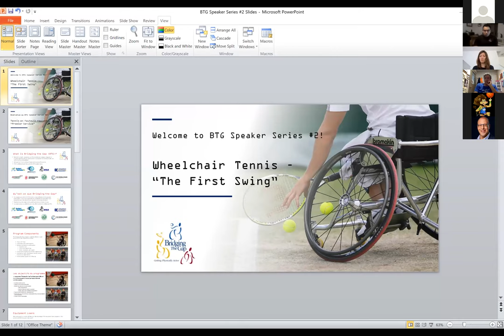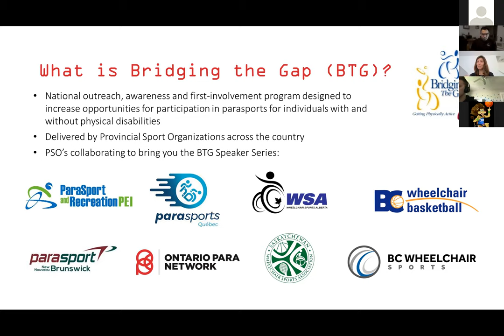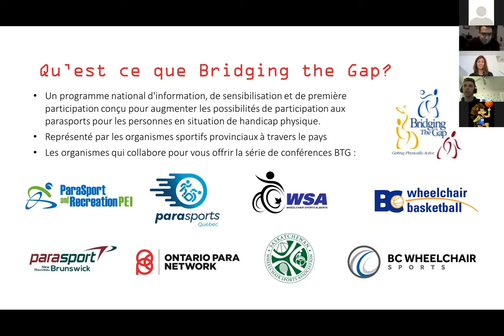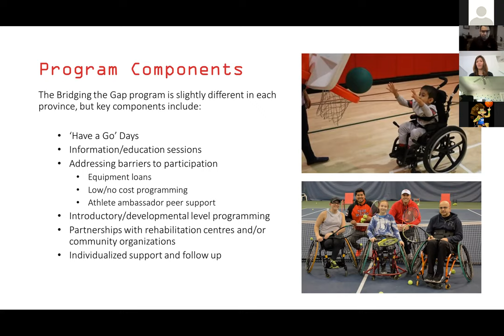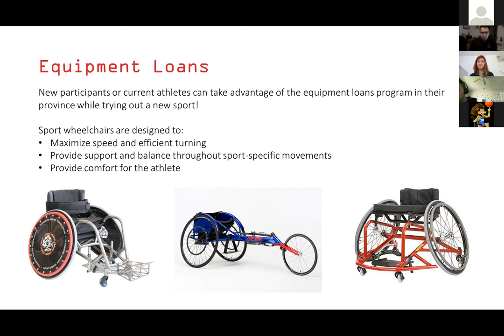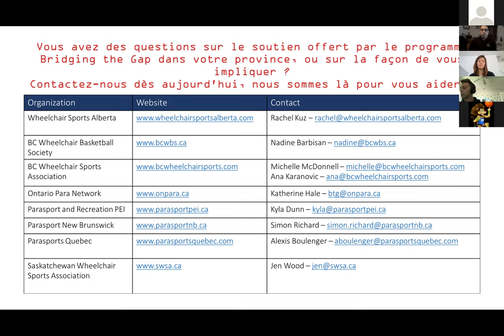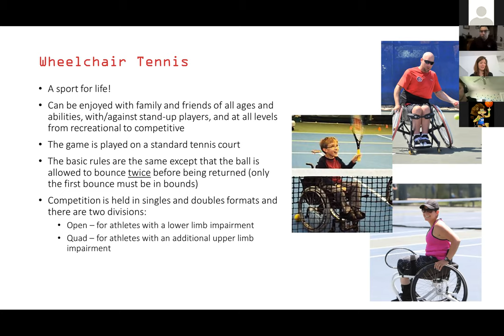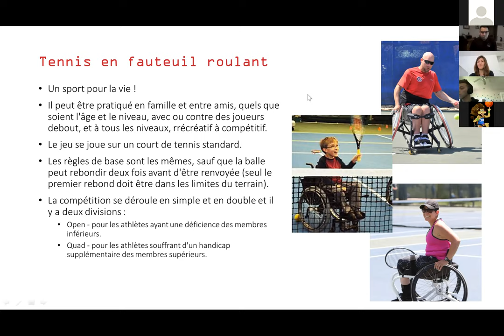"The First Swing" BTG Speaker Series- Wheelchair Tennis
Learn all about wheelchair tennis and hear from three phenomenal panelists in Barry Henderson, Candice Combdon and Kai Schrameyer part of the Bridging the Gap Speaker Series put together by PEI ParaSport and Recreation, Parasports NB, Parasports Quebec, Ontario Para Network, Manitoba Wheelchair Sports Association, Saskatchewan Wheelchair Sports Association, Wheelchair Sports Alberta, BC Wheelchair Basketball Society and BC Wheelchair Sports